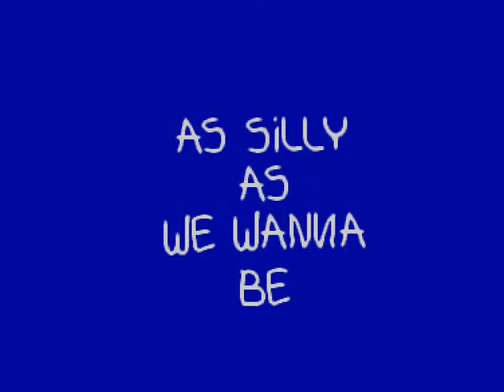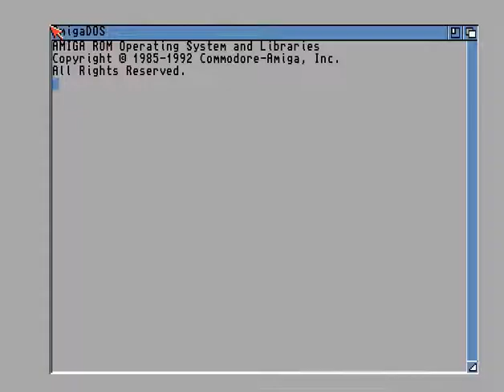Spaceballs - Silly - Amiga Demo